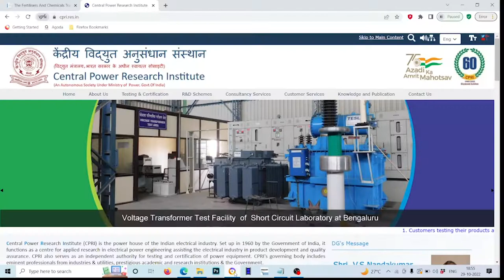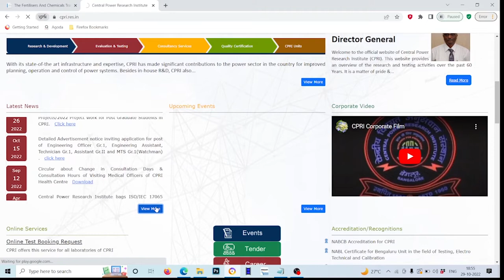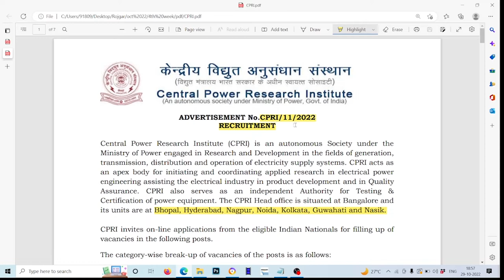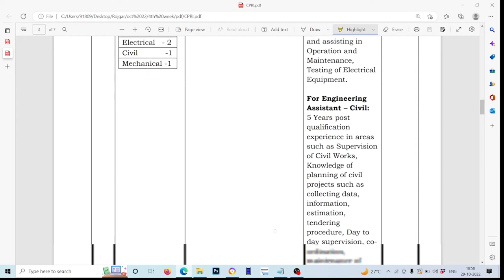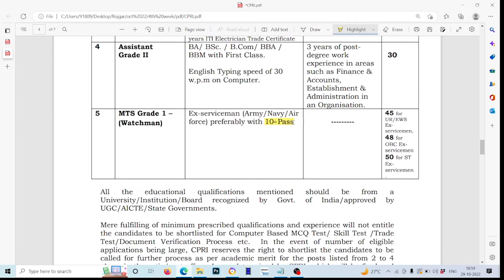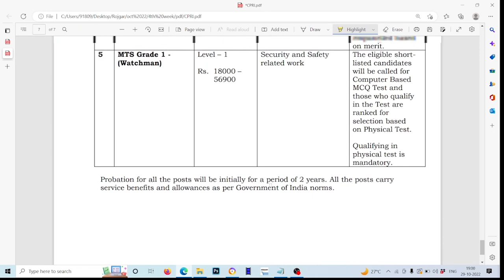CPRI Engineering Officer Recruitment 2022 | CPRI Assistant / Scientific Vacancy 2022 | CPRI Salary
In this video we are providing information about CPRI Engineering Officer Recruitment 2022 | CPRI Assistant / Scientific Vacancy 2022 | CPRI Salary